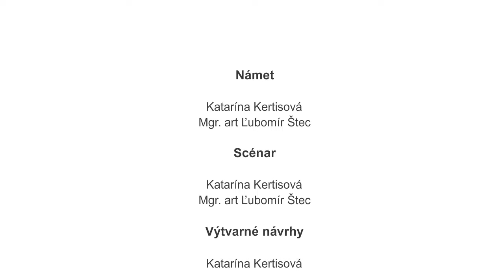Jelení sen - K. Kertisová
Maturitný projekt
odbor:

Postupimská 37
Košice